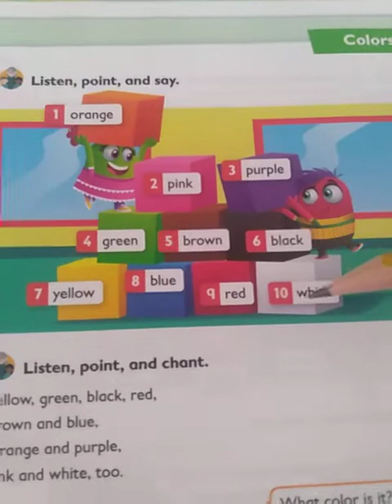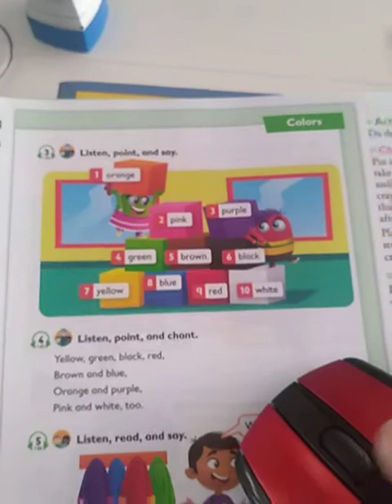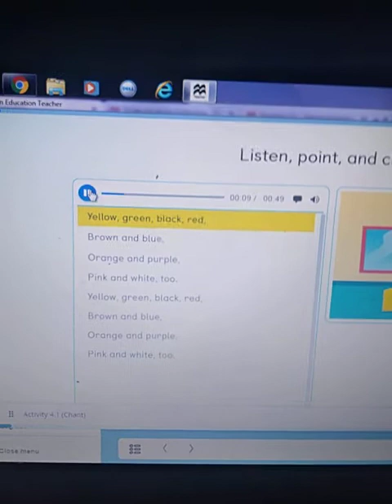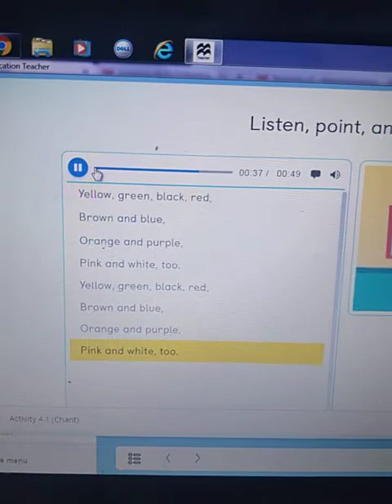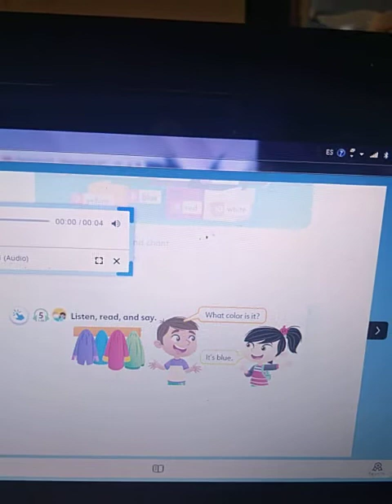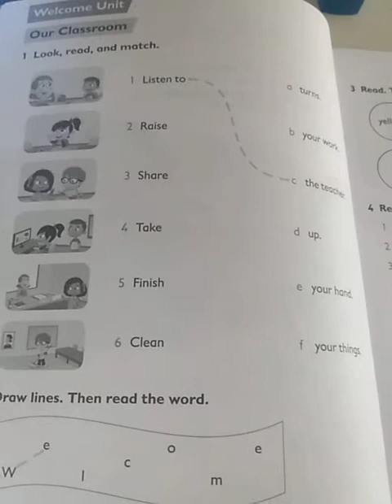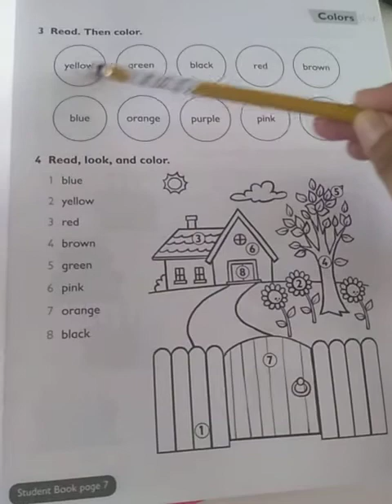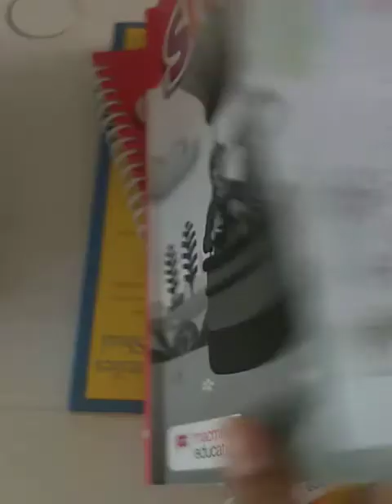Cole MLK 1° 15-sep. part 3